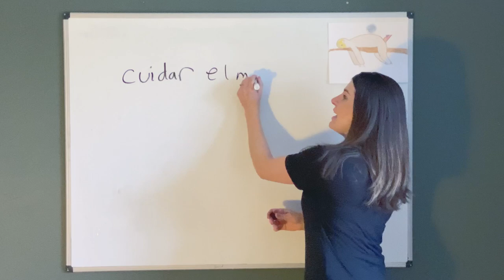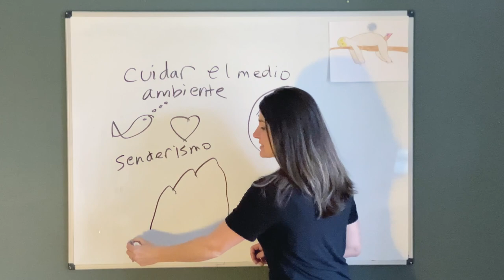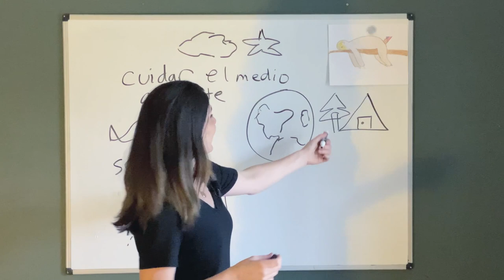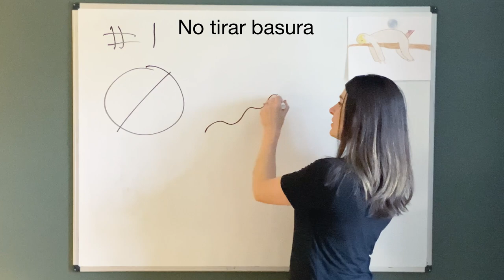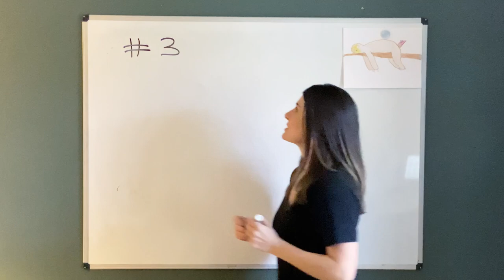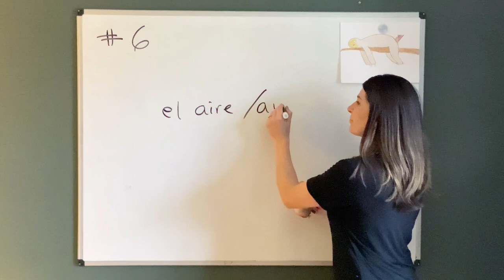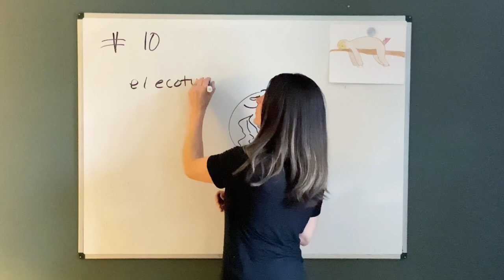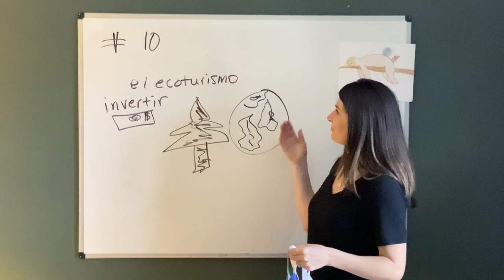Spanish Comprehensible Input | Activities in Nature and Caring for the Environment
Improve your Spanish listening comprehension and speaking while learning vocabulary related to activities in nature and how to care for the environment.

Through storytelling, as well as "storyasking," you will have moments to practice speaking Spanish and responding to questions in the target language as we explore some of the common vocabulary related to enjoying nature and caring for the planet.

Comprehensible Input (staying in the target language using language that is comprehensible) has been proven to be an effective and engaging way to learn a new language.